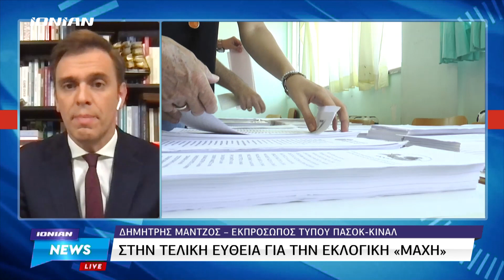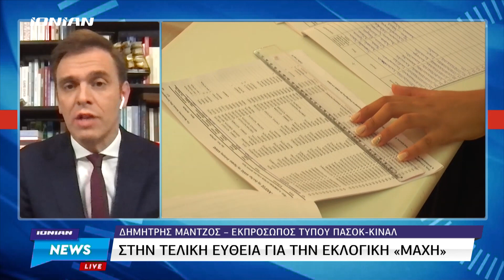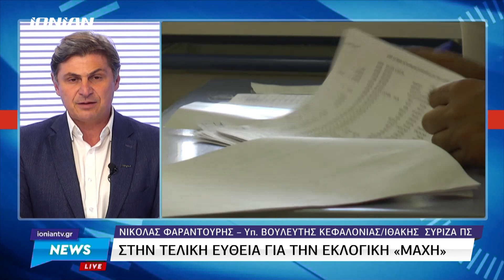Πιθανή συνεργασία ΣΥΡΙΖΑ - ΠΑΣΟΚ, οι Δ. Μάντζος και Ν. Φαραντούρης αναλύουν τις πιθανότητες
Στο κεντρικό δελτίο ειδήσεων του ΙΟΝΙΑΝ φιλοξενήθηκαν ο εκπρόσωπος τύπου του ΠΑΣΟΚ ΚΙΝΑΛ Δημήτρης Μάντζος και ο υποψήφιος βουλευτής Κεφαλονιάς/Ιθάκης, Νικόλας Φαραντούρης. Οι  δύο πολιτικοί με διάλογο πολιτισμένο εξέθεσαν τις απόψεις τους και τα "όπλα" των κομμάτων τους καθώς οδεύουμε προς τις κάλπες, ενώ σχολίασαν την πιθανότητα συνεργασίας των δύο κομμάτων, καθώς και τις προϋποθέσεις που απαιτούνται.